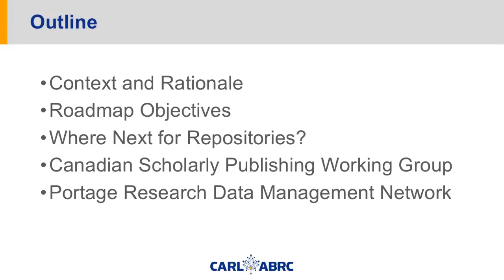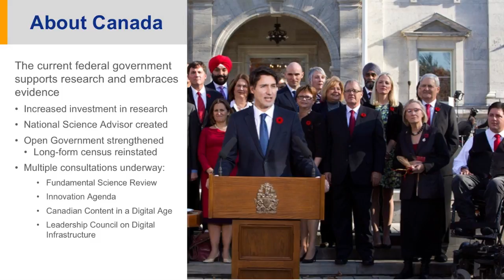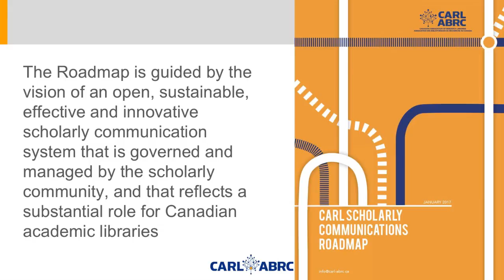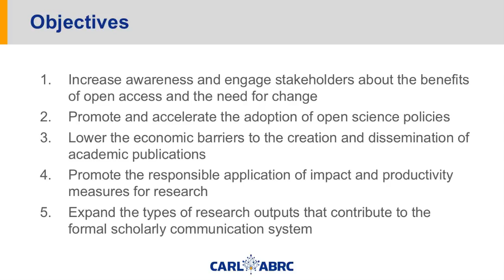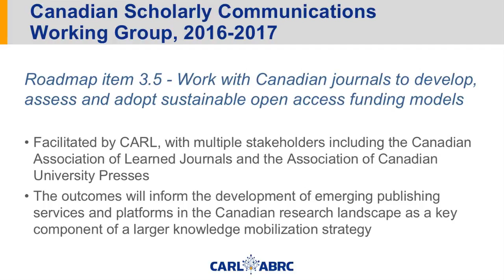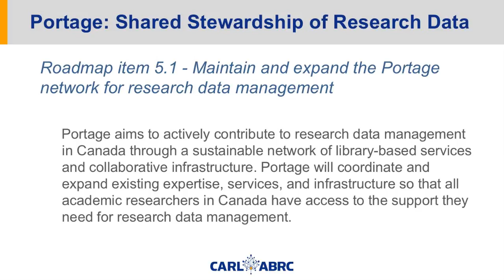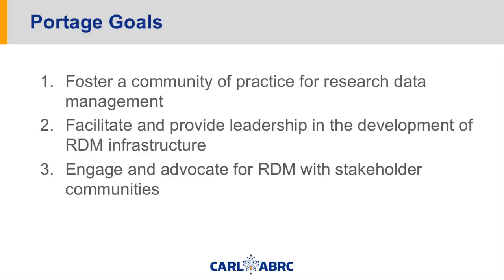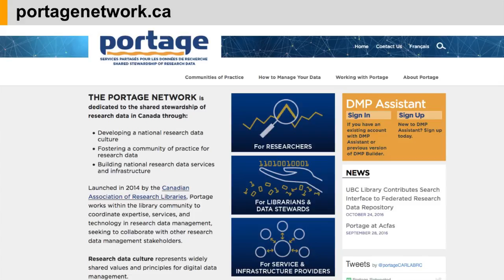RLUK17 | Canadian roadmap for advancing scholarly comms - Susan Haigh & Martha Whitehead, CARL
THE CANADIAN ROADMAP FOR ADVANCING SCHOLARLY COMMUNICATIONS

This presentation will describe the context and rationale for CARL’s Scholarly Communications Roadmap, and then provide updates on key components of the Roadmap, including the Portage Network, which is addressing research data management capacity, and the Canadian Scholarly Publishing Working Group, which is focused on Canadian publishing infrastructure and includes publishers, libraries, funders, and other stakeholders.

RLUK is a consortium of 37 of the major research libraries in the UK and Ireland, whose purpose is to shape the research library agenda and contribute to the wider knowledge economy through innovative projects and services that add value and impact to the process of research and researcher-training.

The RLUK Conference is an annual event, bringing together Directors, Senior Library Managers and key thought leaders from across the national and international HE and research sectors.